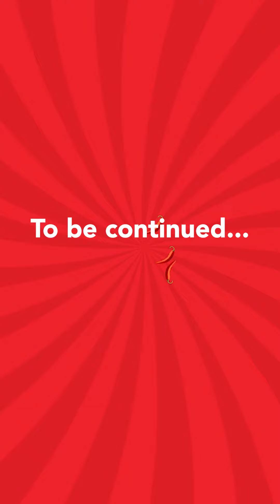Postcard's Sikkim Hot Sauce Challenge Pt 2 | Feat Manorama and Sid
Will you dare to try our Sikkim Hot Sauce challenge? Think twice before you try this challenge with a twist!